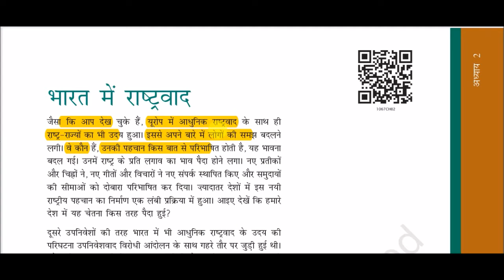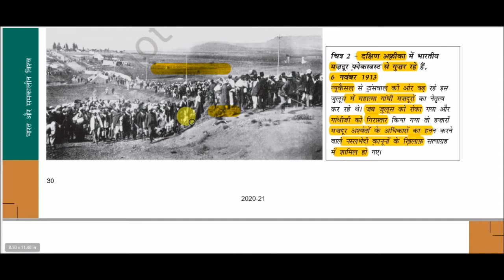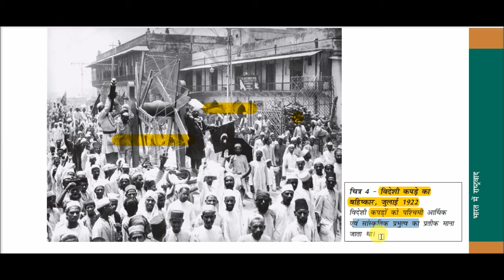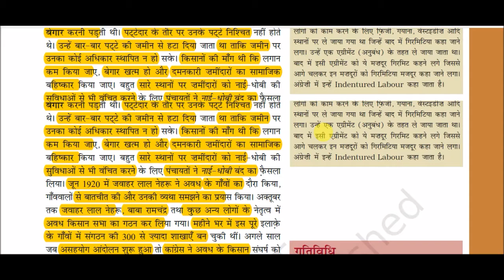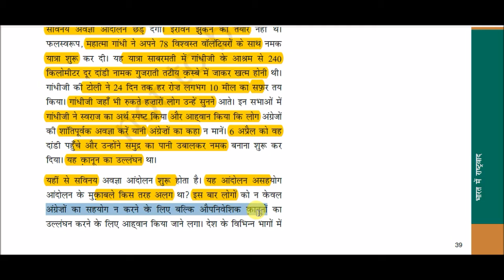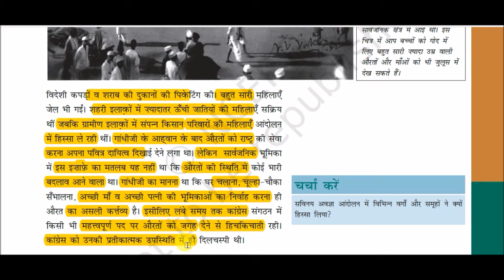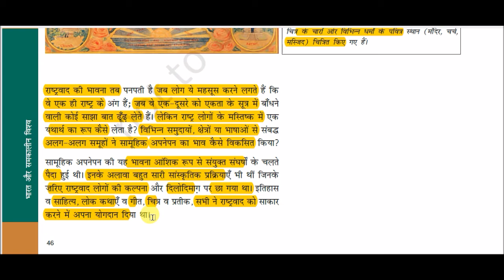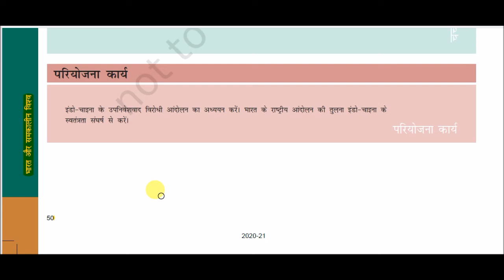NCERT BOOK Class 10 (History) || भारत और समकालीन विश्व - 2 -: भारत में राष्ट्रवाद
Nationalism in india for All Competitive Exams like SSC, Railway, IB, Bank, UPSC, BPSC, MPSC, PCS, etc.